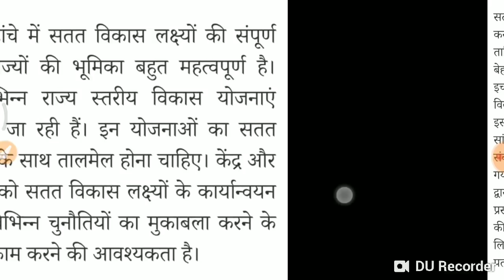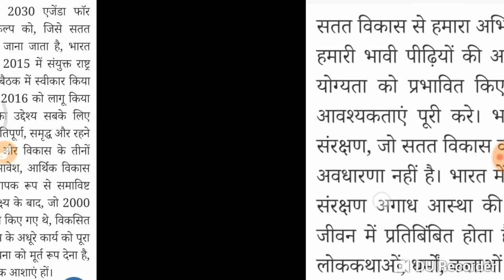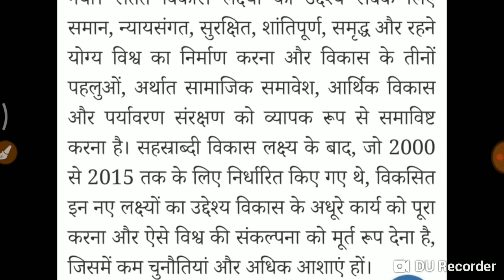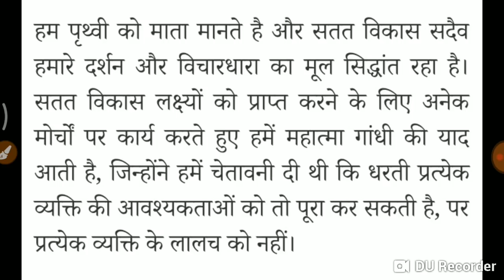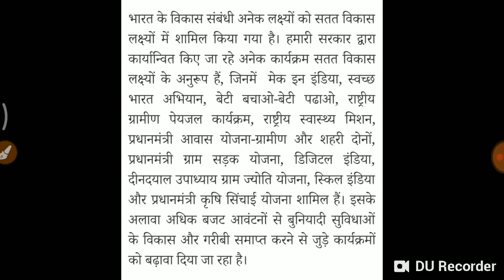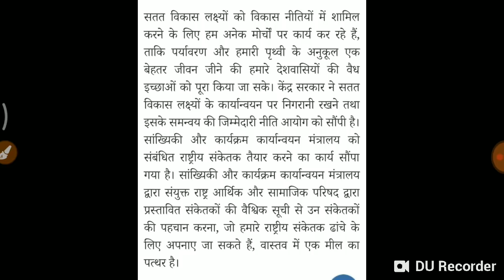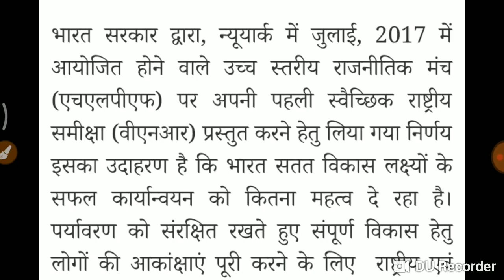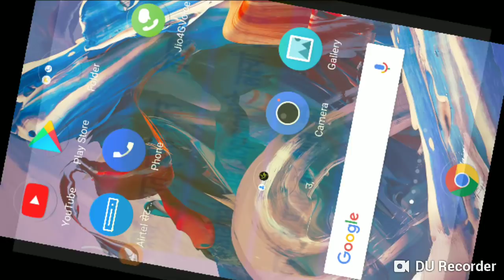BPSC/JPSC MAINS - भारत द्वारा सतत विकास के लक्ष्यों को प्राप्त करने के प्रयास का वर्णन करें।